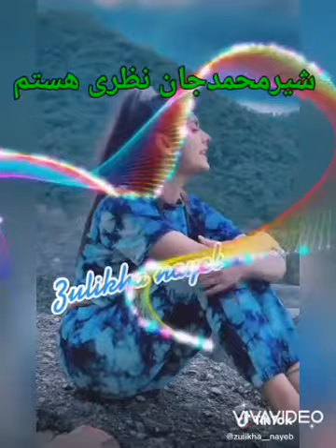فیلم جدید برگشتم کانال مارا دنبال کنید شیرمحمدجان نظری هستم